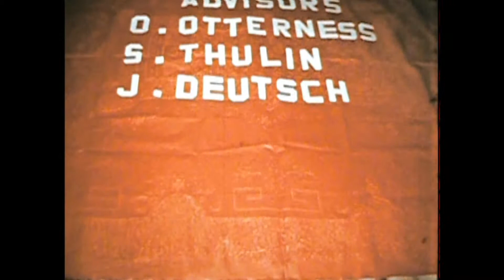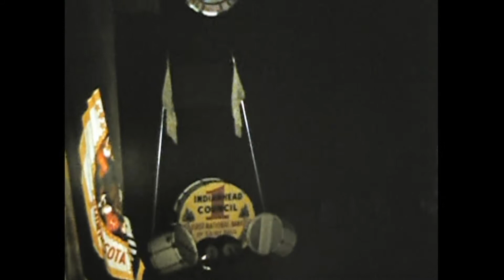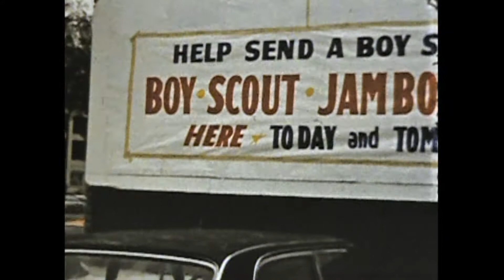St Paul Scouts 1960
Music score from 1963 - Wausau, WI +
1964 - Menomonie, WI
Film by Len Guertin
Thanks to Herb Guertin for having the old movies converted.